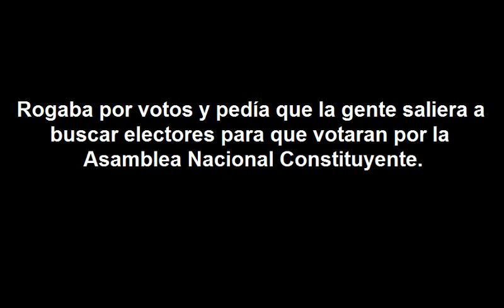[Audio]Alcalde chavista rogaba por votos a favor de la ANC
Alcalde chavista rogaba por votos a favor de la Asamblea Nacional Constituyente porque no habían logrado el número de votos propuesto y las colas en los centros de votación estaban vacías.